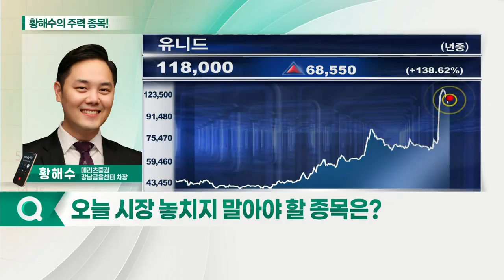덕산네오룩스, 유니드, GST, 아이센스_황해수의 주력 종목 (20210805)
1.덕산네오룩스(213420)
2.유니드(014830)
3.GST(083450)
4.아이센스(099190)

- 2분기 시장 예상 실적 상회 예상
- OLED 산업 확장에 수혜 기대
- 하반기 OLED 신규 소재 납품
- 2022년까지 고성장 지속 전망

유니드(014830)
- 올해 사상 최대 실적 전망
- 가성칼륨·염소 수요 급증
- 본사업 호실적 지속 예상
- 탄소중립, 탄소저감 관련 핵심 소재 공급
- 중장기 성장 동력 보유